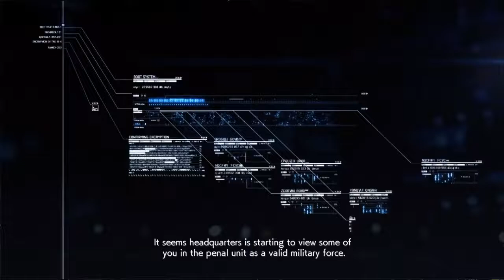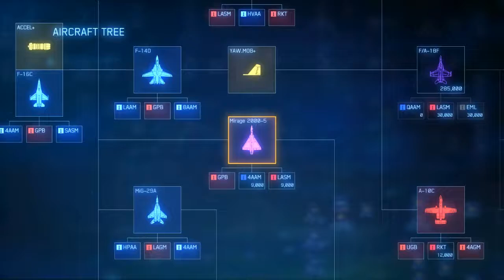Ace Combat 7: Skies Unknown (PC): Mission 9 - Faceless Soldier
Nice little stealth mission. Gotta watch out for that dastardly satellite that fires deadly missiles at you if you peek your head above the clouds. Then you get shot at by your own friendly fellow pilot friends. Then crazy things happen with some bombs.

This is true Ace Combat right here, only in the StrangeReal. I love this game...